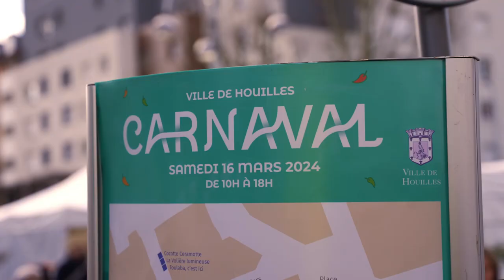Carnaval de Houilles 2024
Retour en image sur cette superbe journée du carnaval avec une piétonnisation des rues commerçantes qui a réuni près de 10 000 personnes 🎊
Un soleil radieux, des costumes magnifiques, de la joie et des sourires !
Merci à la troupe "Les Minuscules" pour cette parade.
Rendez-vous l'année prochaine, le 15 mars 2025 pour une nouvelle édition